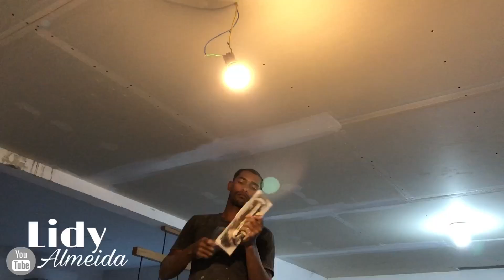A OBRA DA SALA Parte 2 - COMO FAZER TETO DE GESSO DRYWALL / ACARTONADO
Caixa postal:
112335 CEP: 28950970

App de Edição do vídeo: InShot
Músico: @iksonmusic

Músico: @iksonmusic